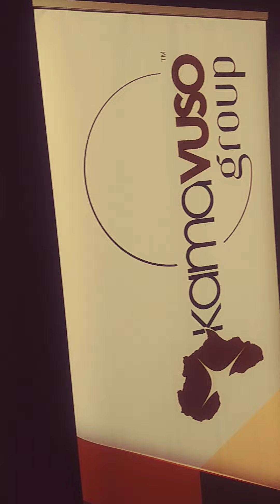Legendary Musician Madala Kunene Live on stage @KCAP in KwaMashu